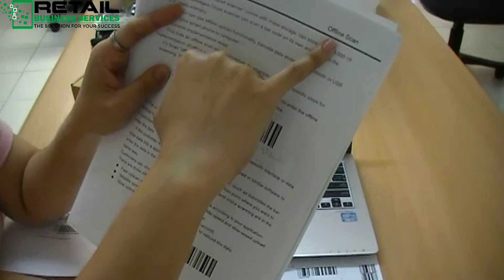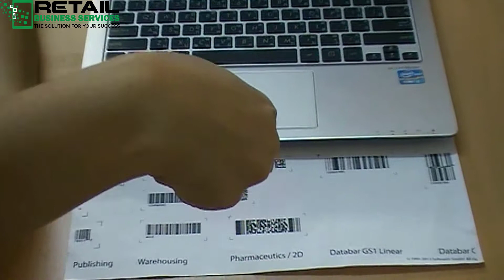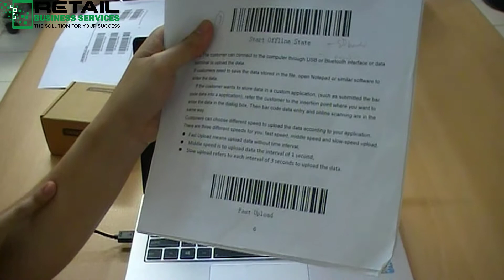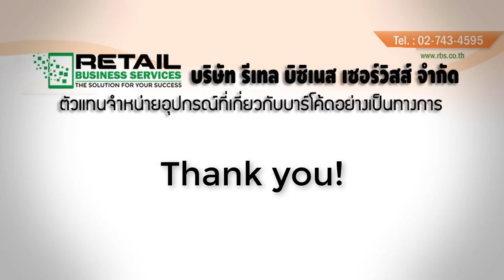Generalscan GS-M500BT-2D Review การตั้งค่าและการใช้งาน Barcode Scanner แบบ Offline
Review การตั้งค่าและการใช้งาน Barcode Scanner (Generalscan GS-M500BT-2D)  แบบ Offline